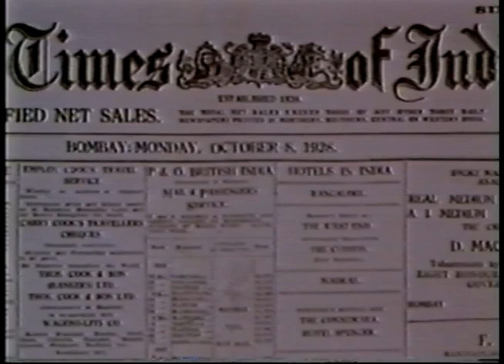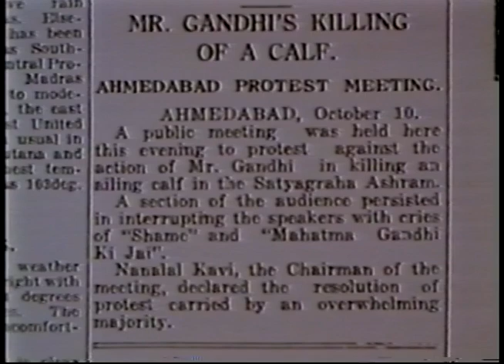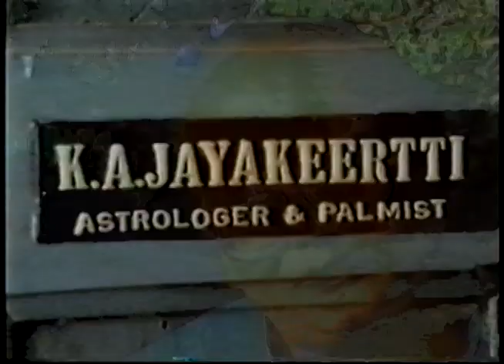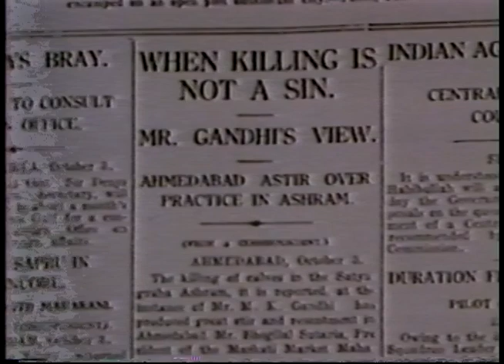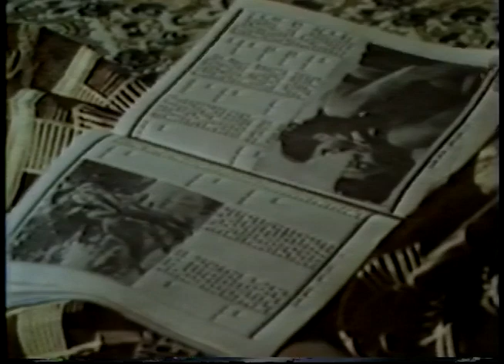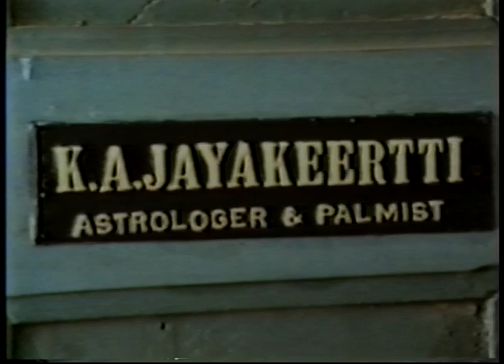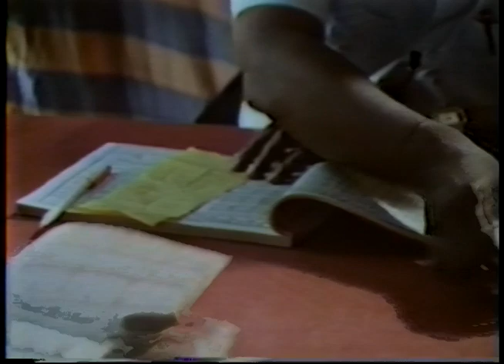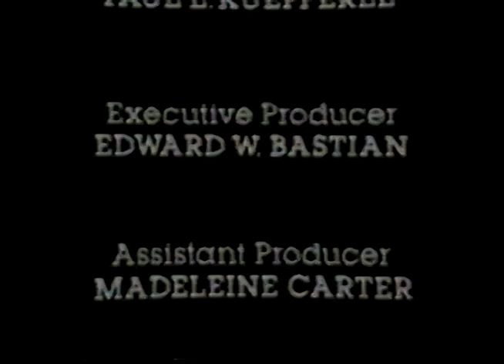Frontiers of Peace, Jainism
The Executive Producer of this film on Jainism was Dr. Ed Bastian.  The Producer was Barry Lynch.  The Writer-Producer was Dr. Paul Kuepferle. The Assistant Producer was Madeleine Carter. Special gratitude to Prof. Joseph Elder, University of Wisconsin.  The Cameraman was Naresh Bedi.